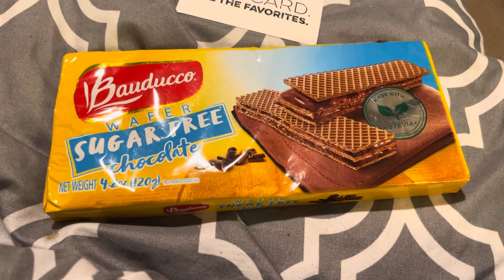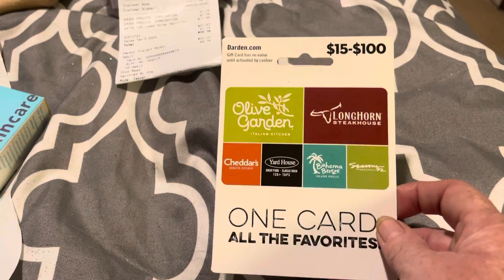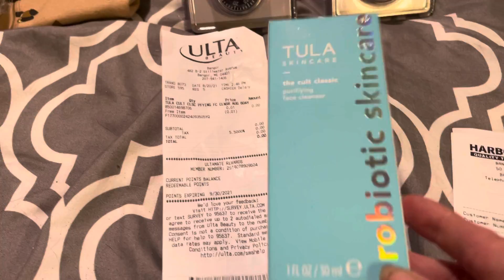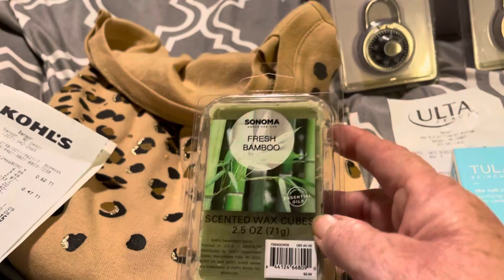Birthday freebie haul I weekend of my 61 year old birthday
Hi I am robin I am from northern Maine I am a avid couponer and shop for free or pretty close to it.I am working paying off debt and getting debt free.
todays video is things i got for free for the weekend of my birthday .Sunday the 22nd I am 61 years old.